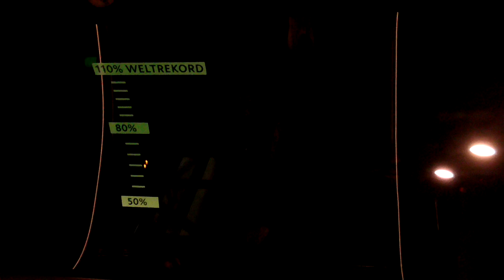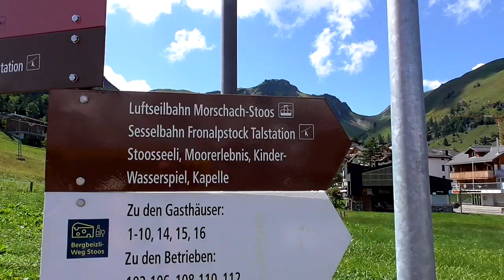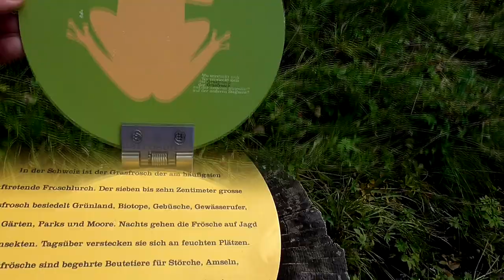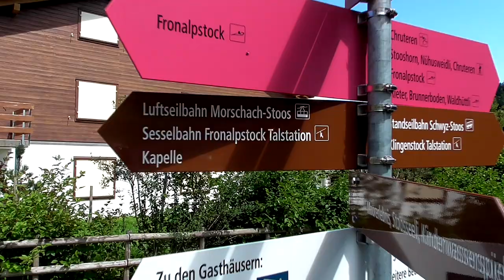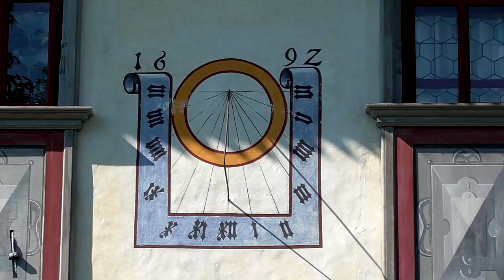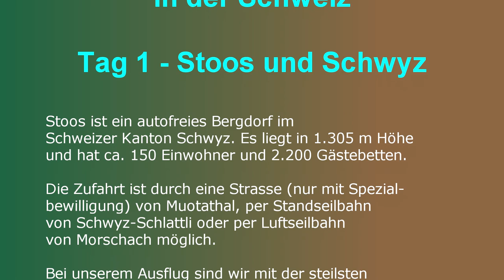Schweiz 2019 - Tag 1: Kleine Wanderung im Bergdorf Stoos im Kanton Schwyz und ein Museumsbesuch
Stoos ist ein autofreies Bergdorf im Schweizer Kanton Schwyz. Es liegt in 1.305 m Höhe und hat ca. 150 Einwohner und 2.200 Gästebetten.

Die Zufahrt ist durch eine Straße (nur mit Spezialbewilligung) von Muotathal, per Standseilbahn von Schwyz-Schlattli oder per Luftseilbahn von Morschach möglich.

Bei unserem Ausflug sind wir mit der steilsten Standseilbahn der Welt hinauf gefahren und mit der Luftseilbahn wieder hinunter nach Morschach. Von dort fuhren wir mit dem Bus über Brunnen nach Schwyz, dem Hauptort im gleichnamigen Kanton.

In Schwyz besichtigten wir das Ital-Reding-Haus, einen herrschaftlichen Landsitz aus dem Jahr 1609.

Verwendetes Kartenmaterial: Reliefkarte der Schweiz
Urheber: Tschubby
Die angrenzenden Länder wurden ausgeblendet.

- Der Pöschtler
- Mim Rabi im Stächfäscht
by Schwyzerörgeliquartett Genderbüebu, Kilian Schnydrig

- Through the Crystal
- Lost and Found
by Jeremy Blake from YouTube Audio-Library

sowie

"Equatorial Run" by Ron Gelinas
Artist: Ron Gelinas
Track Title: Equatorial Run (original mix)
Link to Track: youtu.be/mhJssihCZoI